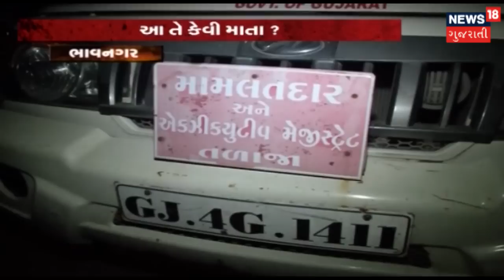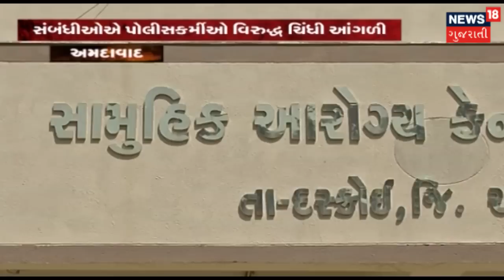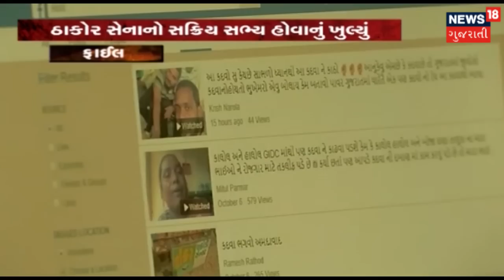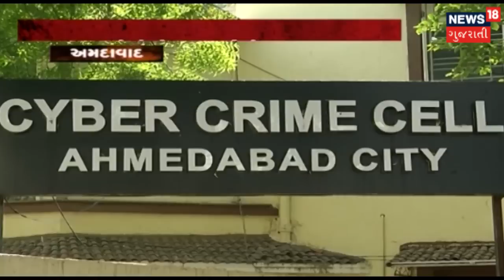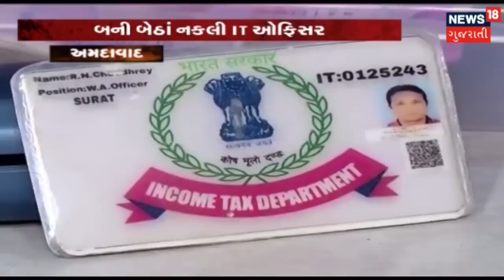નકલી IT ઓફીસરોનો પહેલી જ રેડમાં ફૂટ્યો ભાંડો | CRIME BRANCH | News18 Gujarati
સ્પેશ્યિલ 26 ફિલ્મ જોઈ બનાવ્યો નકલી ઓફીસરોનો પ્લાન